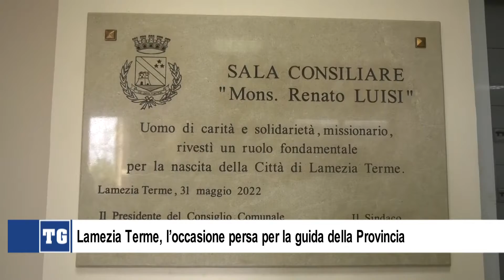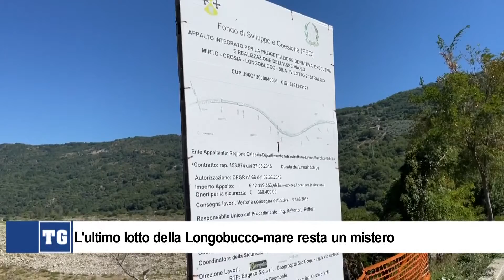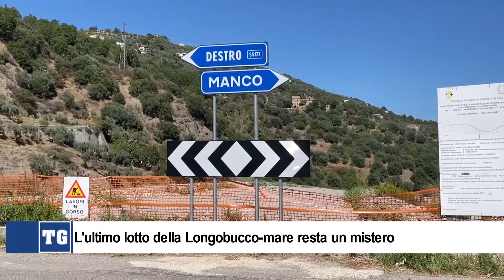TG DEL 07 SETTEMBRE 2022